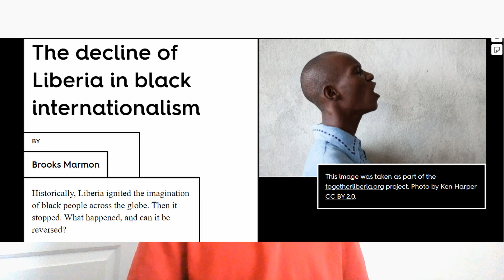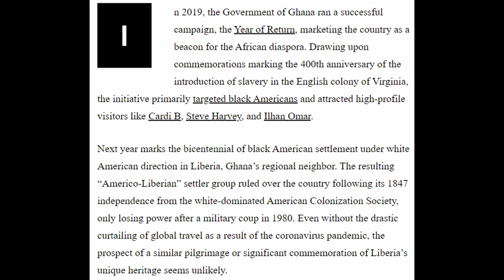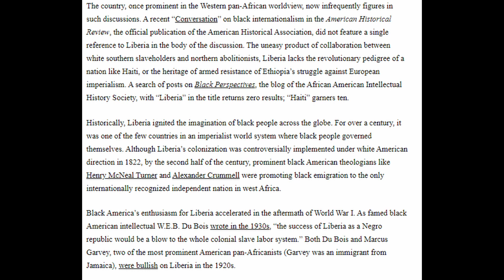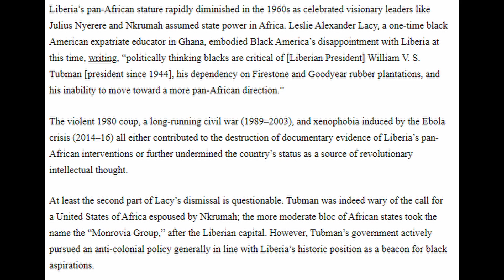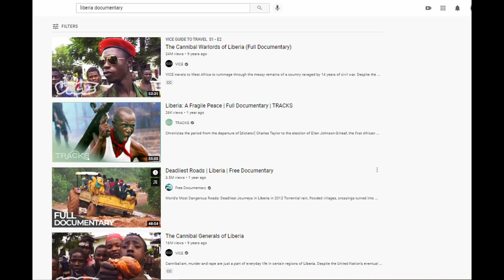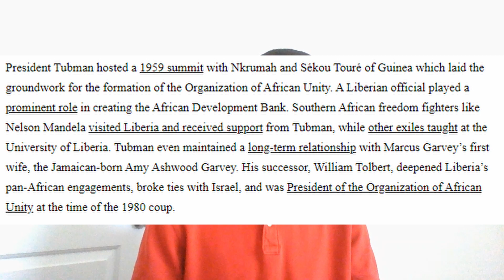Liberia Reclaims Its Place in Pan-African Thought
We discuss Liberia, it's place in Pan-Africanism and how it can revive its Pan-African heritage. What do you think? Do you think Liberia can reclaim its place in Pan-Africanism?